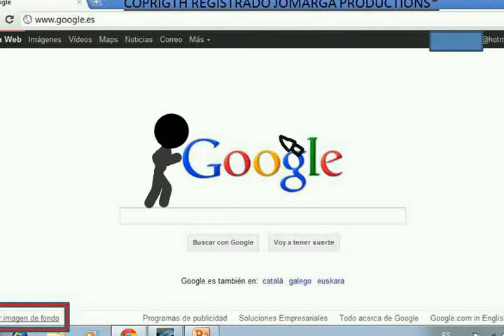animación vs usuario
davi viera animacion